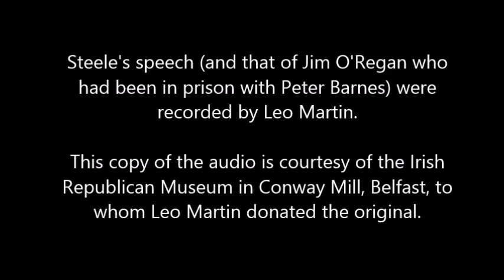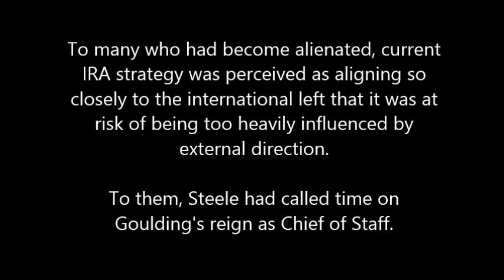Jimmy Steele speaking at Barnes-McCormack reburial, July 1969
Cited by many as a key moment in the IRA split that was to become evident later in 1969. Steele was a Belfast IRA veteran who spoke on behalf of the Repatriation Committee. Further details on the speech and context are available